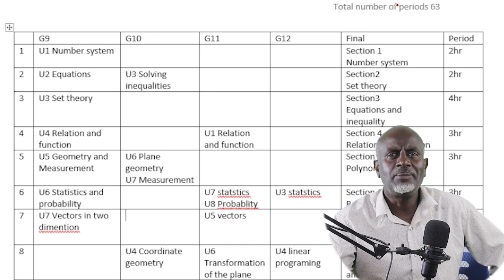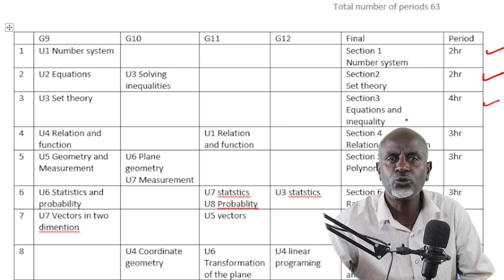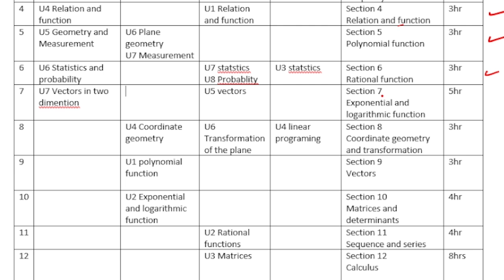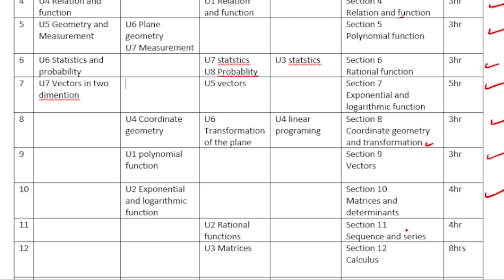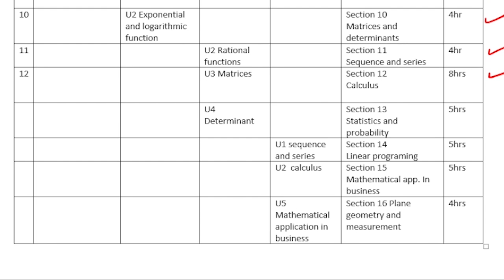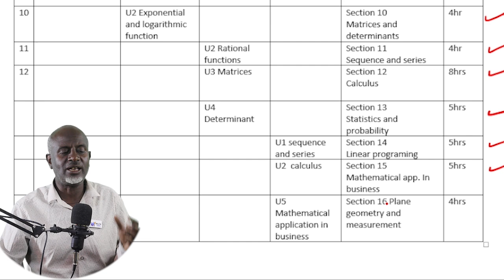Math's 9-12 link study plan for 2017 Entrance exam /የጥናት ፕሮግራም /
for other information  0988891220 / 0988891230